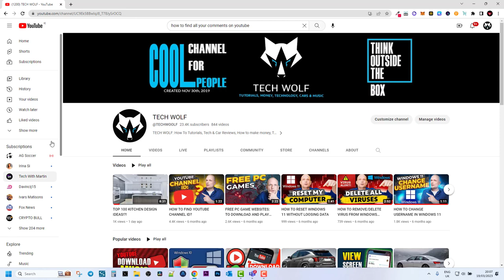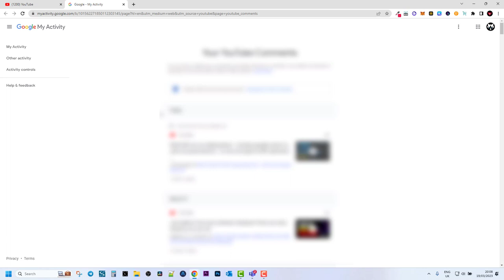HOW TO FIND ALL YOUR COMMENTS ON YOUTUBE?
HOW TO FIND/SEE ALL YOUR COMMENTS ON YOUTUBE!?!